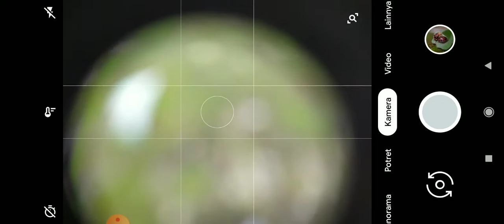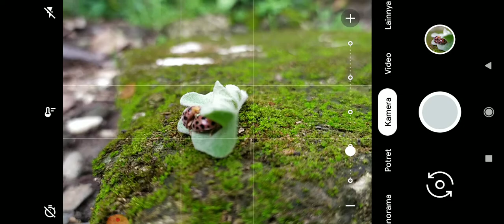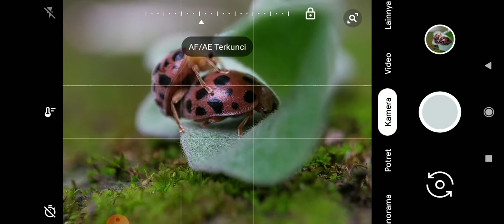Tutorial Macro Redmi note 7 || Lensbong Macro for Phonsel 25mm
Wa 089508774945 jika berminat untuk mendapatkan informasi lebih lanjut